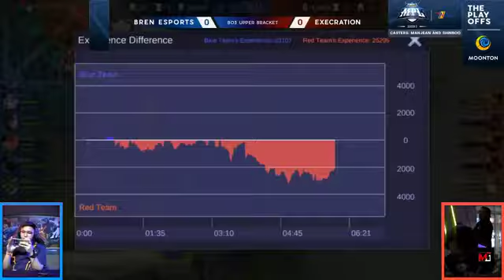(GAME 1) BREN ESPORT vs EXECRATION •MLP S2